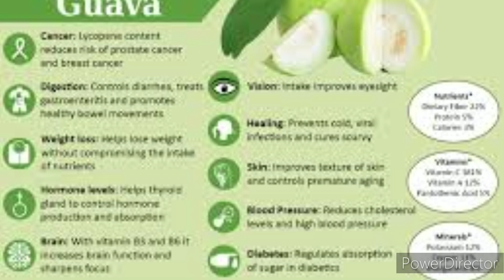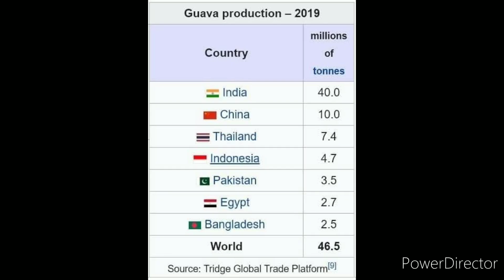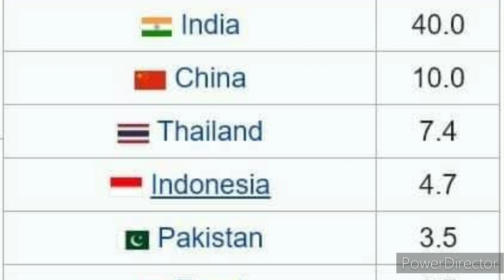Guava use and benefits|امرود کا استعمال اور فوائد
Guava  production by country

Egypt, Thailand, Colombia, Indonesia, Venezuela, Sudan, Bangladesh, Cuba, Vietnam, the US, Malaysia, Puerto Rico and Australia are among the other guava producing countries.